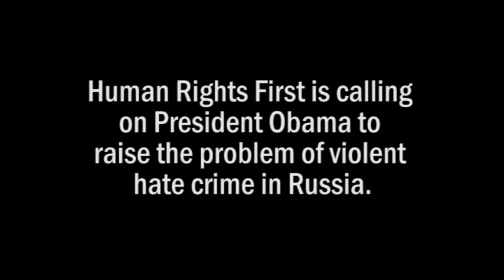U.S.- Russia Summit with Obama and Medvedev in 2009: Human Rights First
- Just two weeks before President Barack Obama travels to Moscow to meet with Russian President Dmitry Medvedev, Human Rights First (HRF) is urging him to ensure that tackling hate crimes is included on the Summits agenda. In a letter sent today to President Obama, HRF explained that these crimes are on the rise in Russia and its government has inadequately responded to this troubling trend. This, coupled with other rights abuses such as increased harassment of human rights defenders, could make Russia a far less reliable partner in addressing economic, security, and other issues.